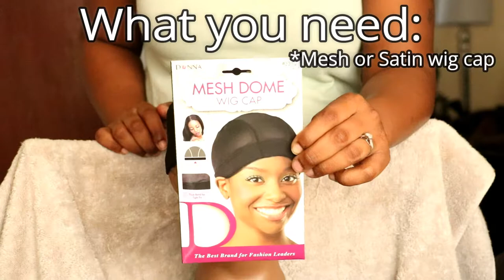DIY Insta Locs Headband Wig!| Beginner friendly| Versatile| easy method|Tutorial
2ND SONG:
[0:00]:

🎧 Available on:

[0:00] Breeze: